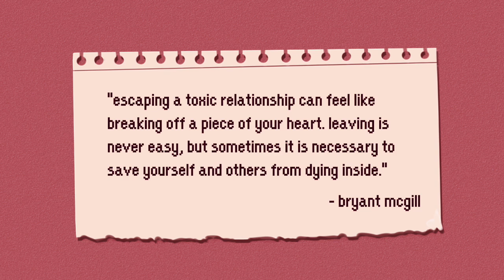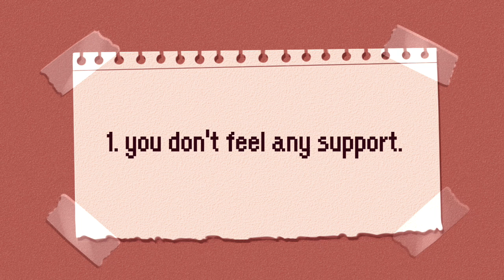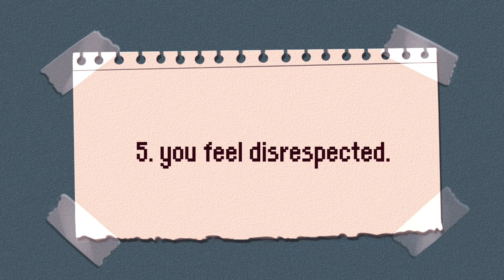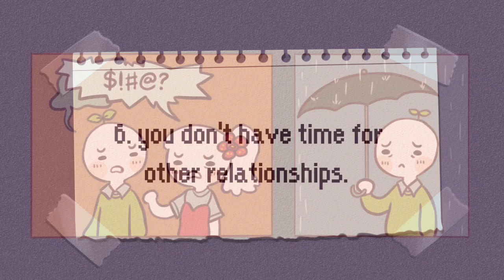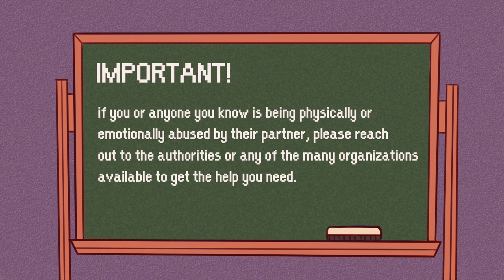Signs of a Toxic Relationship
Even though most of us think we’d easily be able to recognize the signs and leave a relationship that’s turned toxic, recent surveys actually report the opposite. Why? Because well, in the words of American author Bryant McGill, “Escaping a toxic relationship can feel like breaking off a piece of your heart. Leaving is never easy, but sometimes it is necessary to save yourself and others from dying inside.”

But knowing how to tell when things are starting to take a turn for the worse can save you a lot of heartache down the road, and may even help you save your relationship before it’s too late.

Writer: Chloe Avenasa
Script Editor: Rida Batool
Script Manager: Kelly Soong
VO: Amanda Silvera
Animator: Hannah Roldan
YouTube Manager: Cindy Cheong

References:
USA.gov. “Teen Dating Violence.” Centers for Disease Control and Prevention. Accessed April 22, 2014.
Solferino, N., & Tessitore, M. E. (2019). Human networks and toxic relationships.
Houston, M. J. (2012). The Psychology of Abusive/Predatory Relationships: How to detach from and avoid these toxic relationships. iUniverse.
Schumm, W. R. (2004). Classifying Toxic Relationships. Journal of Psychology and Theology, 32(4), 349.